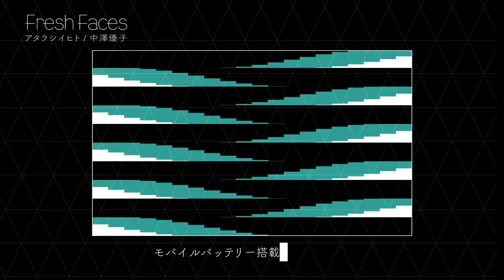【Fresh Faces #58】中澤優子（UPQ最高責任者）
■あらすじ
30歳のときひとりで家電ベンチャーを立ち上げた中澤。
文科系女子が家電メーカーにこだわる理由とは？ものづくりのこだわりとは？

1984年生まれ31歳。文科系の大学を卒業後、大手メーカーを経て30歳の時に自分が使いたい家電を作りたいと一人でベンチャーを立ち上げる。